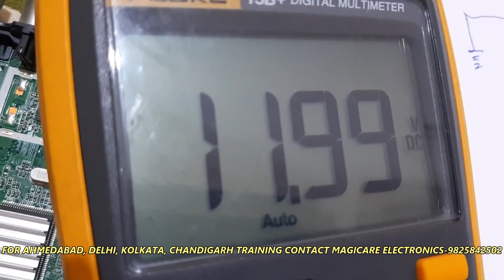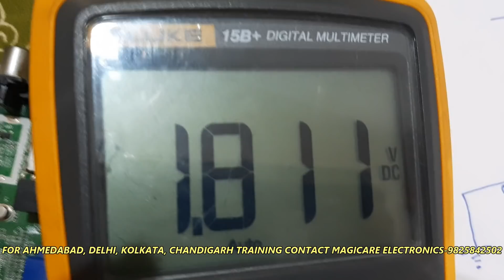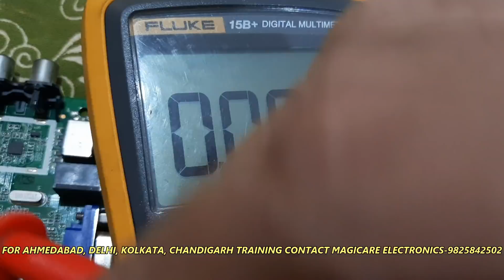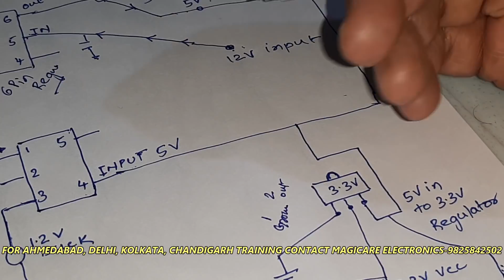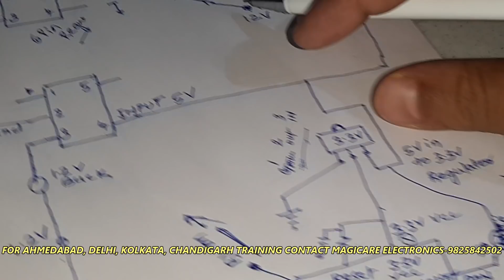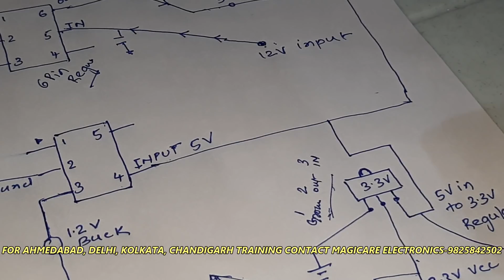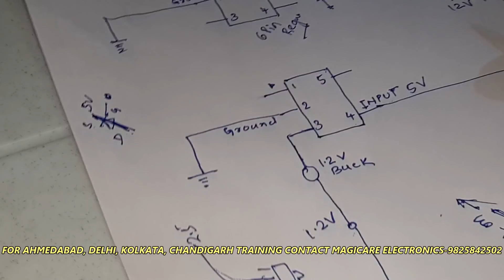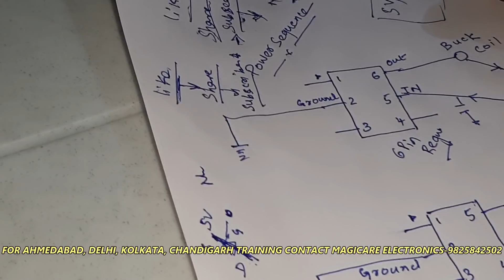6 Pin & 5 Pin Regulator used in LED TV Motherboard by Vinod Kenny